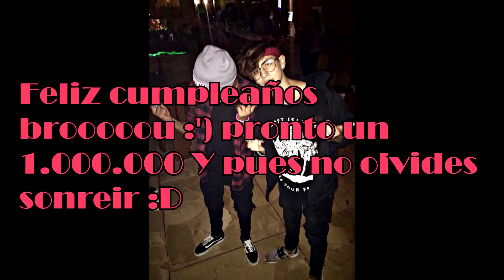Cumpleaños de Kevlex Broou / Anthony Gentleman